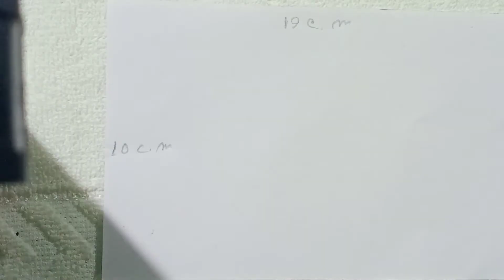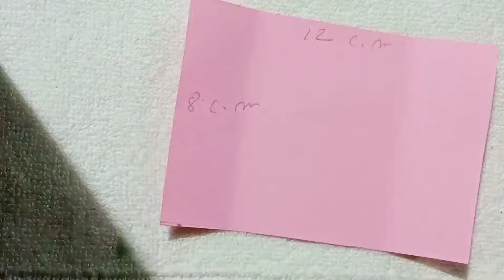Scrapbook ideas | birthday scrapbook| how to make scrapbook